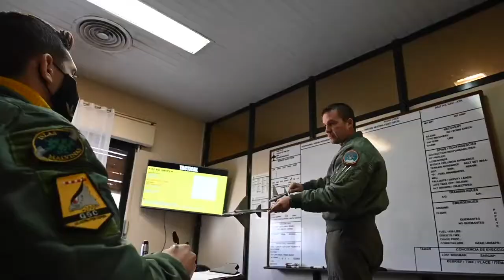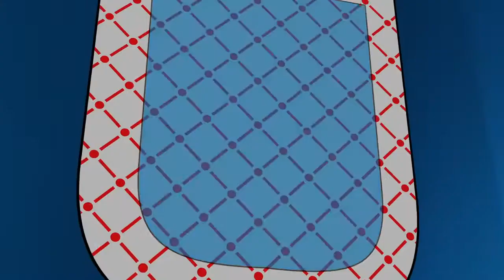Feliz día de la Fuerza Aérea Argentina